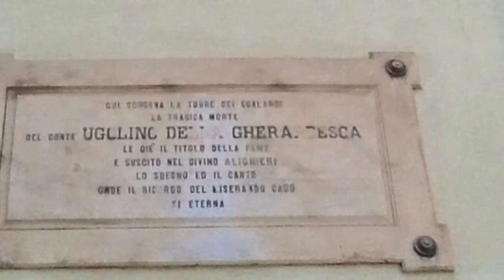Pisa da vedere Pisa Piazza dei Cavalieri promozione turismo vacanze offerta la Rondine B&B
Larondinepisa.it, il canale you tube la Rondine hotel low cost Toscana promozione, Vi mostra  la bella Piazza dei Cavalieri a Pisa, a Pisa oltre alla Piazza dei Miracoli alla Torre Pendente altre bellezze sono da visitare a Pisa. LaRondine Pisa bed and breakfast ama e promuove il territorio, Pisa, Lucca e dintorni. La Piazza dei Cavalieri, seguendo la via della Faggiola si raggiunge il centro civile della città medievale, la piazza del palazzo degli Anziani del Popolo, trasformata in epoca Rinascimentale per accogliere la sede dell'Ordine dei Cavalieri di Santo Stefano. Gli edifici che cingono la piazza sono opera in gran parte di Giorgio Vasari. Sulla piazza prospetta il Palazzo dei Cavalieri o Palazzo della Carovana, rifacimento del Vasari del palazzo degli Anziani e oggi sede della Scuola Normale Superiore, istituita da Napoleone nel 1810. Di fronte al Palazzo dei Cavalieri la fontana del Gobbo e la statua di Cosimo I, entrambe di Pietro Francavilla (sec.XVI).